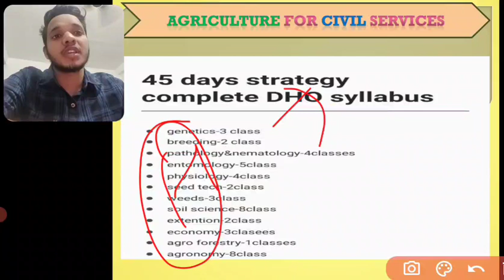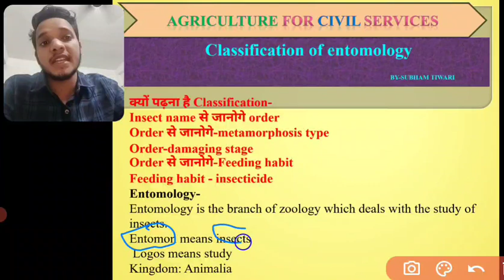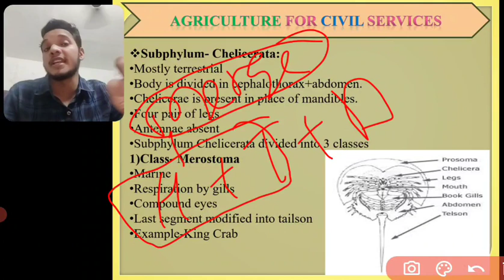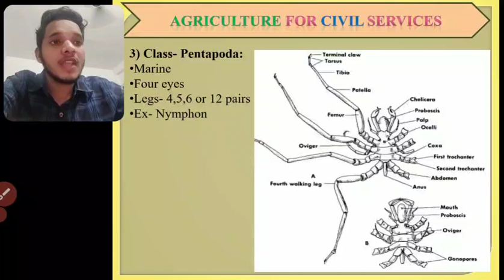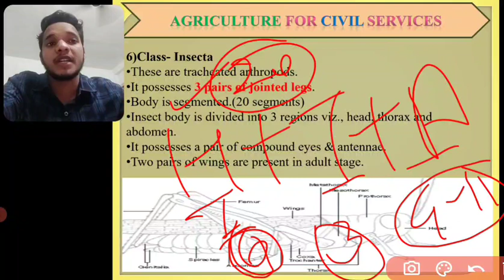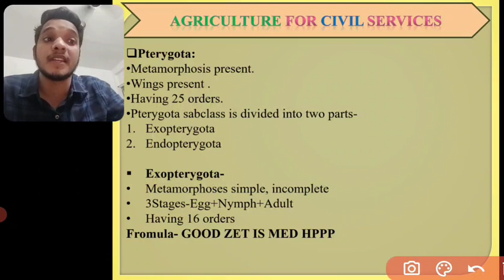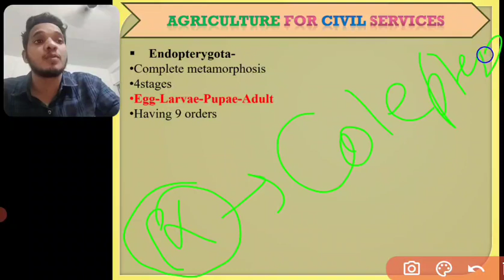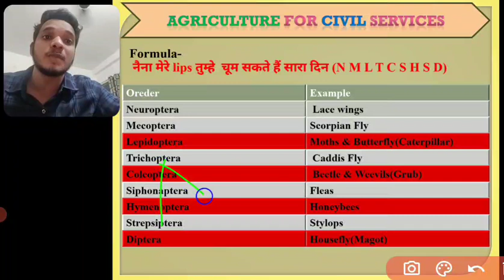Classification of Entomology by#subham sir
UPSC
UPPSC
Agriculture
DHO
TA
Horticulture
Pathology
Ecology
Agronomy
Entomology
Plant sciences
Plant breeding
Physiology

cell biology
plant breeding
dryland farming
irrigation water
Asset Management
seed Technology
seed physiology